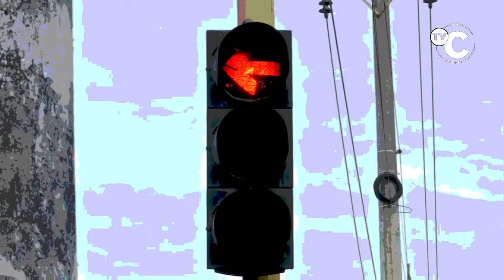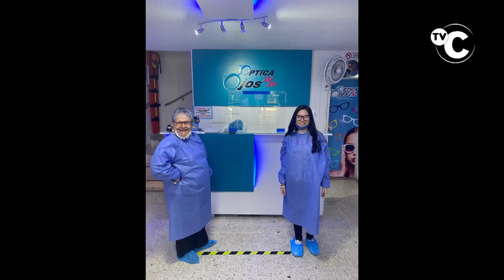IMPACTO Noticias Judiciales de Colombia 2 Julio